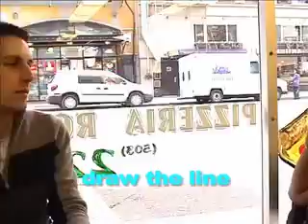Learn English with English, baby! - A Forbidden Starbucks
Amanda and Kevin discuss a report from NPR about a Starbucks coffee shop opened in the Forbidden City, a sacred place in Beijing, China.